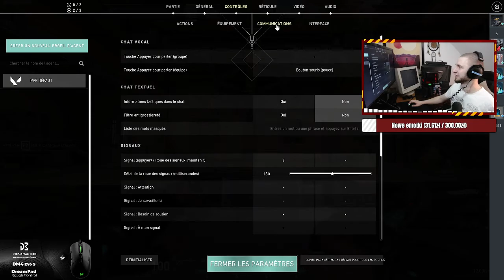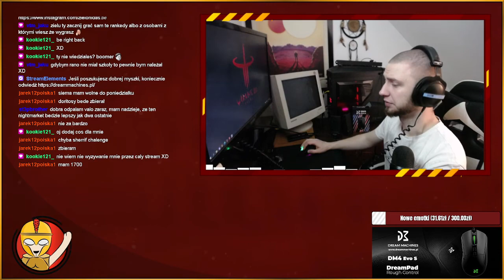𝑀𝑎𝑗 19, 2022 𝑇𝑤𝑖𝑡𝑐ℎ 𝑉𝑜𝑑 𝐴𝑟𝑐ℎ𝑖𝑤𝑢𝑚